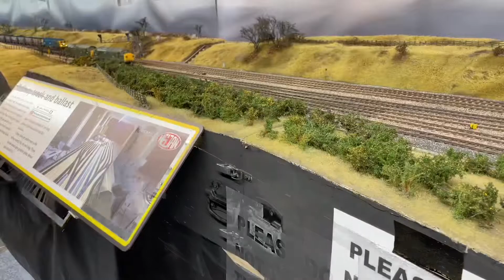A day at Britain’s Biggest Model Railway - Heaton Lodge Junction O Gauge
A selection of videos of the Heaton Lodge Junction layout. This layout is currently at Wakefield Market Hall and is open to the public for £5 admission fee - it’s well worth a trip as the model is very impressive and highly detailed!